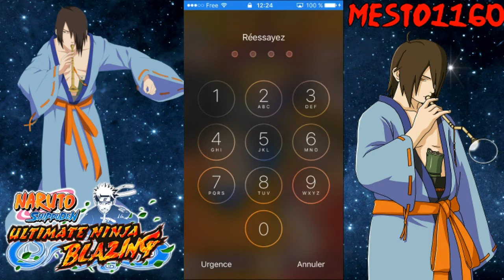[FR] Naruto Ninja Blazing l INVOCATIONS BLAZING FEST UTAKATA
Et bien slt tout le monde aujourd'hui on se retrouve pour une multi invocation sur le nouveau blazing fest de utakata j'espère que ca va vous plaire n'hésiter pas a vous abonner a cette chaîne a aimer a commenter et a partager mes vidéos sur les réseaux sociaux n'hésiter pas a aller voir mes pages les liens sont juste en dessous on se retrouve pour de prochaine vidéo aller tchao les gars